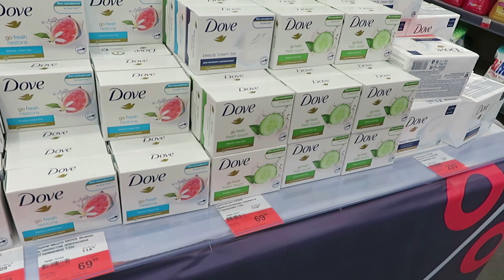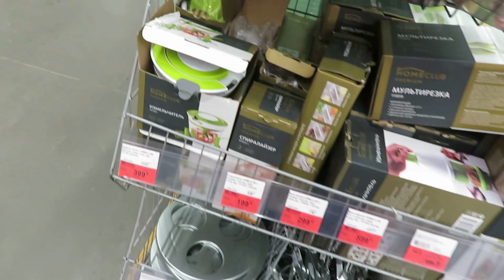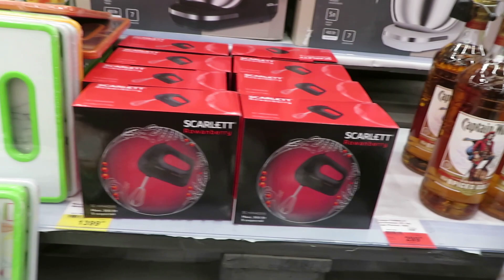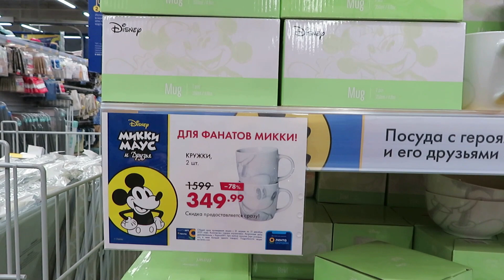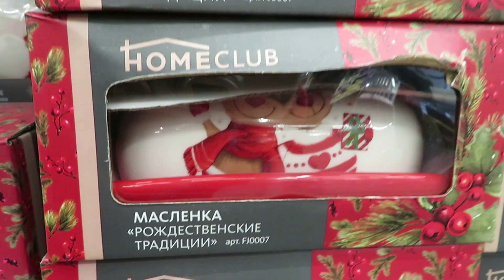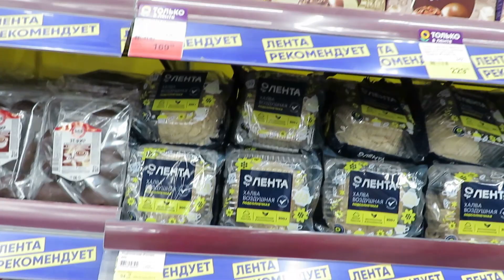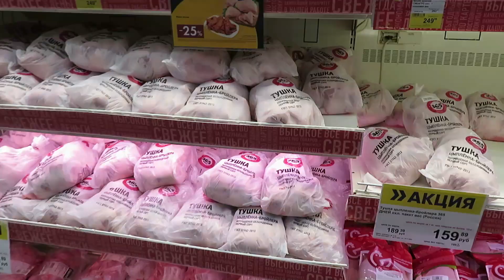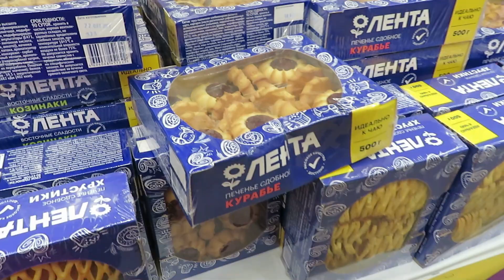\ЛЕНТА\ - Обзор разного товара цены в магазине на сегодня. Ноябрь 2021.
\ЛЕНТА\ - Обзор разного товара и цены в магазине на сегодня. Ноябрь 2021.